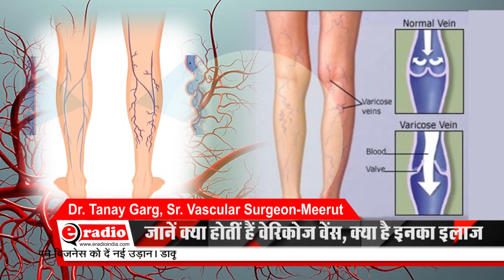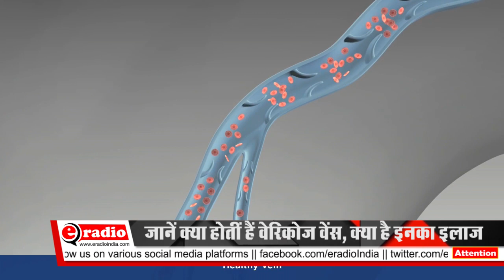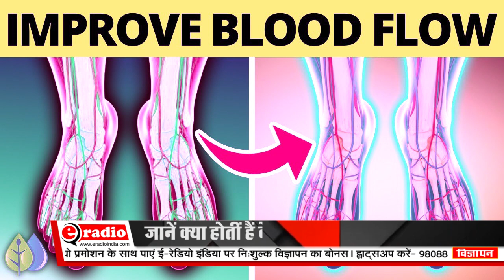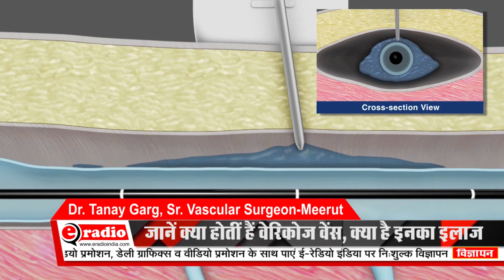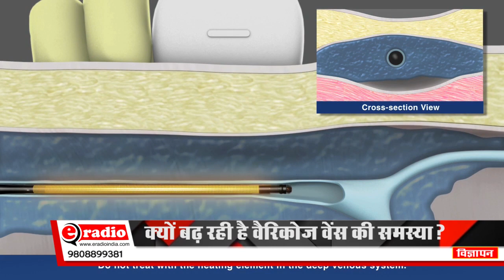Best Treatment of Varicose Veins || Dr Tanay Garg